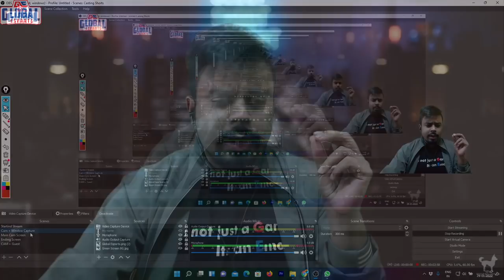OG Ka Domination Is Back